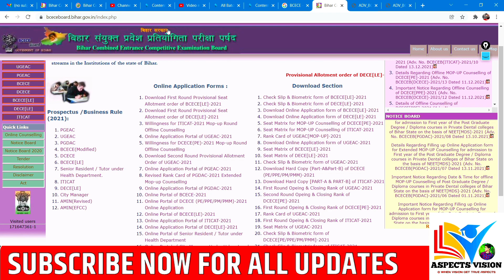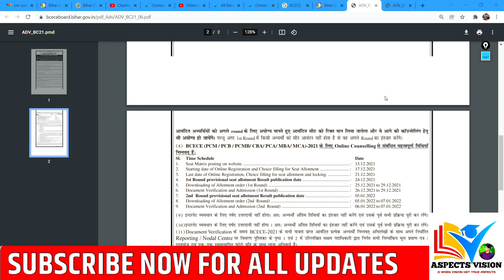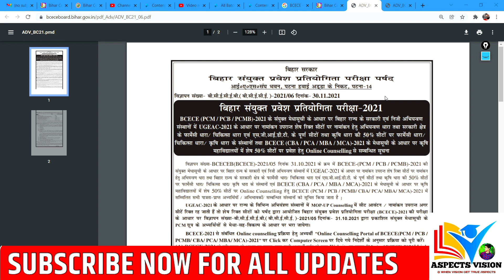BCECE 2021 COUNSELLING || SEAT MATRIX || BCECE AGRICULTURE, NURSING,BPHARMA,ENGG ADMISSION 2021